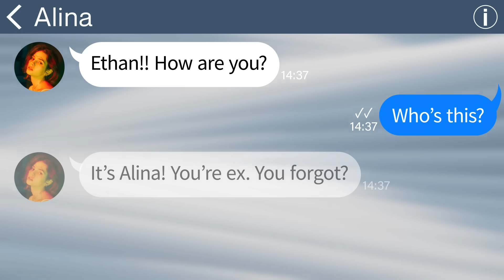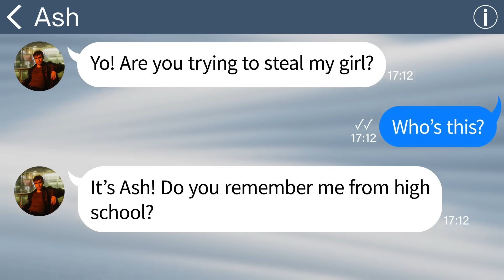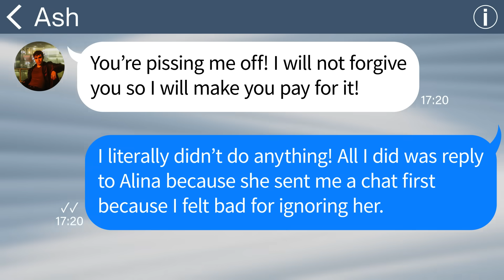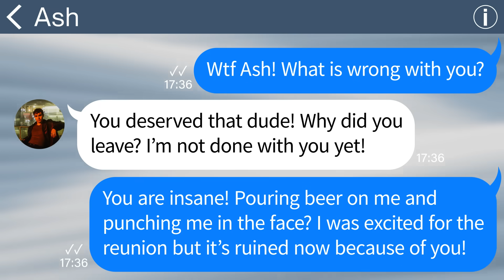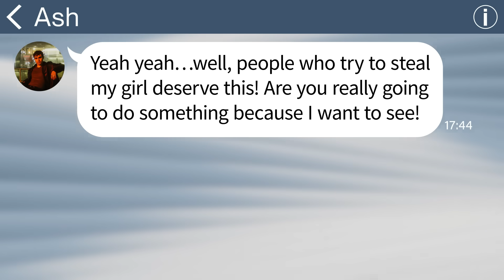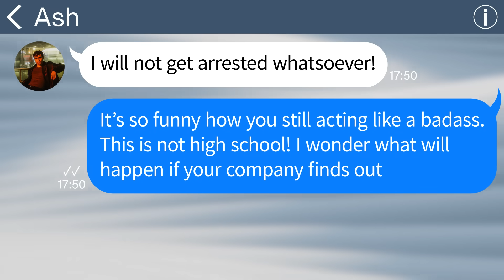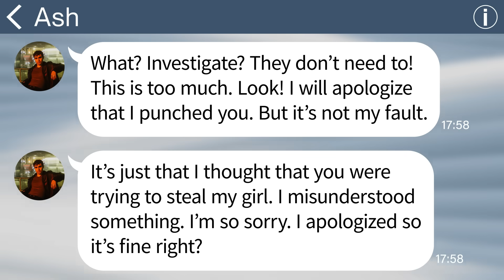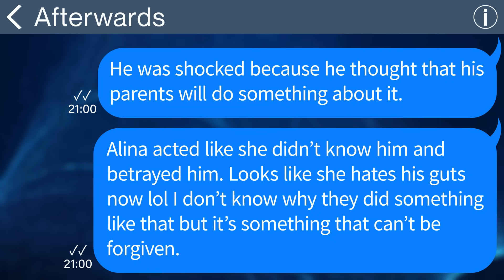【Apple】 My classmate attacked me during the high school reunion for something that I didn’t do